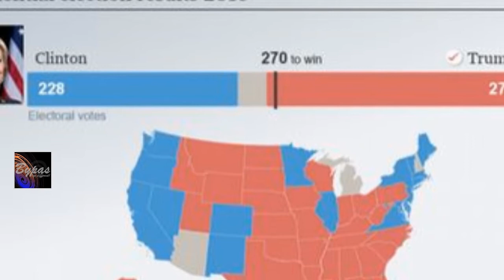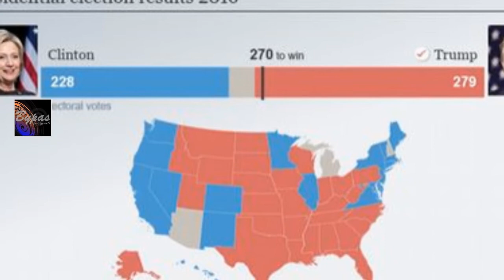ভাইরাল হওয়া কিছু ভুয়া খবর